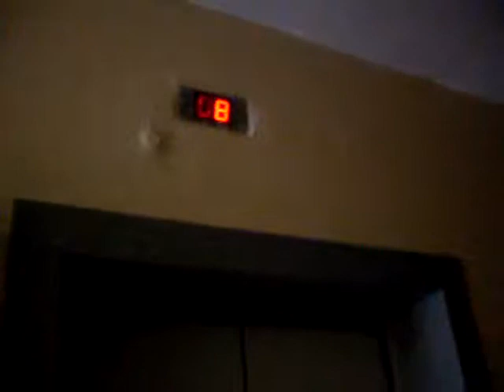Грузовой лифт V=1 м-с, грузоподъемность 630 кг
Лифт № 18